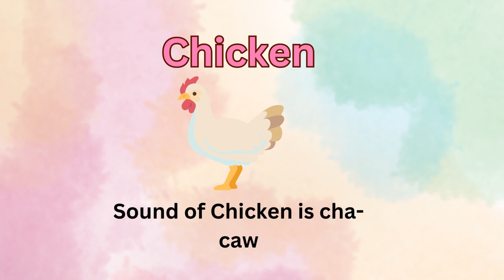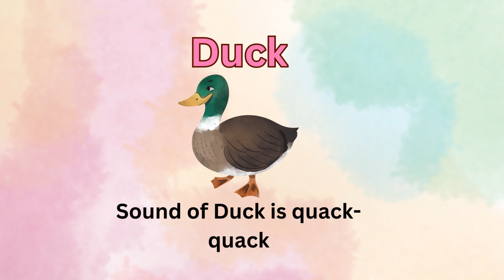Guess the Birds Sounds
Guess the Birds Sounds | birds sounds. Listen the five birds sound and guess the birds.